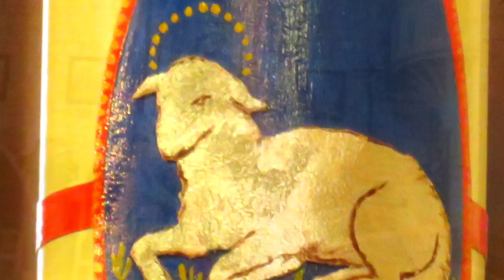XXXV FECC International Carnival Cities Opening Ceremonies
Remarkably beautiful Catholic church at the center of the blessed town of Brac held a transcendent mass that will be long remembered